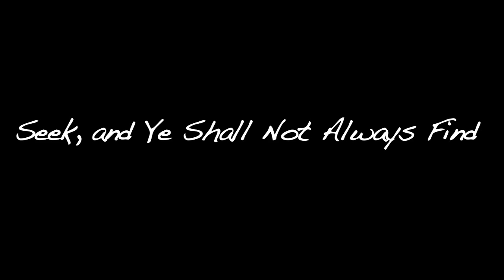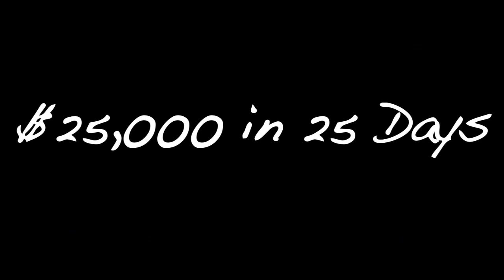Break of Dawn - The Movie - Kickstarter